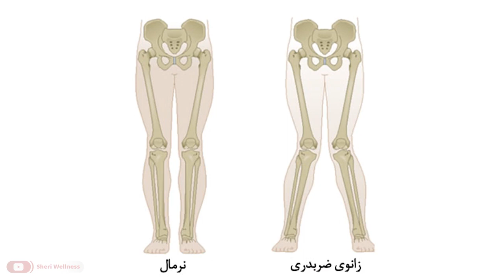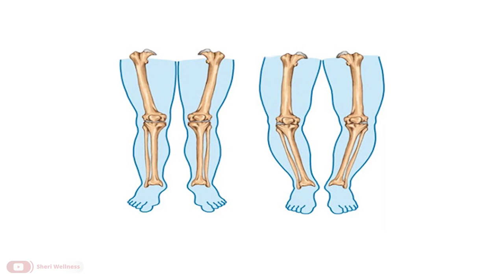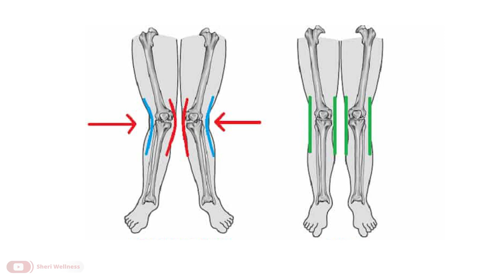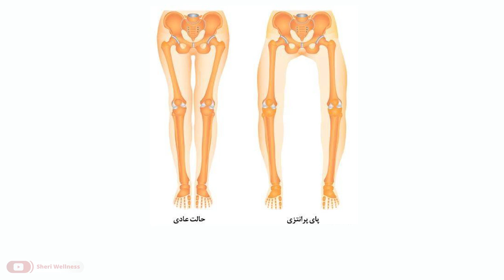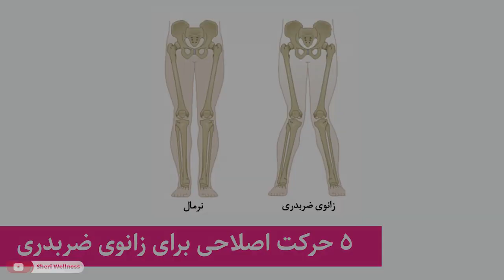حرکات اصلاحی برای زانو پرانتزی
حرکات اصلاحی برای زانو پرانتزی - حرکات ورزشی مناسب برای درمان پاهای پرانتزی
در این ویدیوی آموزشی از تیم شری ولنس به بررسی حرکات ورزشی مناسب برای درمان پاهای پرانتزی که بسیار مورد درخواست همراهان خوب کانال شری ولنس  بود می پردازیم.
درمان انحراف زانو با ورزش :
آیا پای پرانتزی با ورزش و حرکات اصلاحی قابل درمان است؟
پا پرانتزی(bowlegs) به وضعیتی گفته می‌‌شود که پاها به سمت بیرون خم می‌‌شوند یعنی هنگامی ‌که مچ پاها کنار هم قرار می‌‌گیرند زانوها از هم فاصله خواهد گرفت. از پای پرانتزی تحت عنوان ژنو وارم یاد می‌شود که می‌تواند گاهی اوقات علامت یک بیماری از بین نرمی استخوان یا بیماری بلانت باشد و ممکن است باعث بروز آرتروز زانو و ران شود. معمولا برای درمان پای پرانتزی از بریس، گچ گرفتن یا عمل جراحی استفاده می‌شود تا ناهنجاری‌های استخوان درمان شود. این وضعیت در میان نوزادان بسیار شایع است و به حالت بدن آنها در رحم مادر ارتباط دارد.
در این ویدیو سعی می کنیم درمان پای پرانتزی در بزرگسالان بدون جراحی را آموزش بدهیم.
پلی لیست های کانال شری ولنس

آموزش های این جلسه : حرکات اصلاحی برای زانو پرانتزی - شری ولنس
مربی : شری